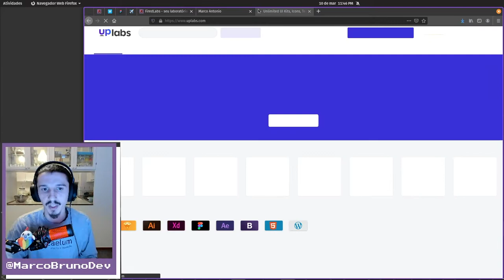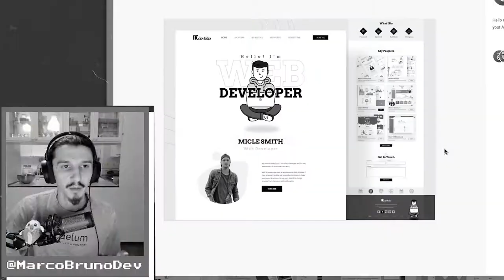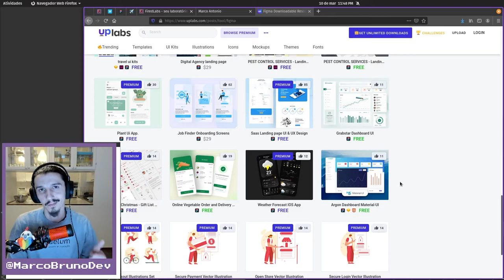Desafio Final | Mód 07 Aula 21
Nossa desafio final, até o próximo curso!